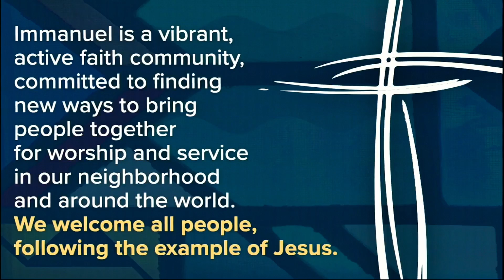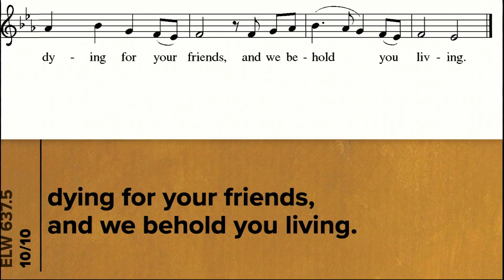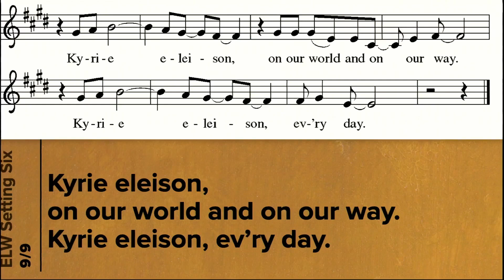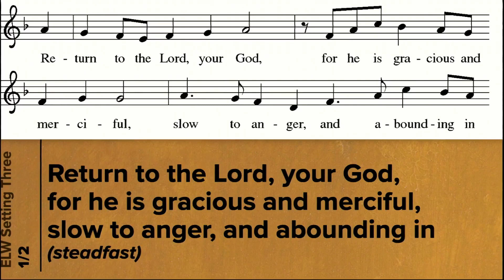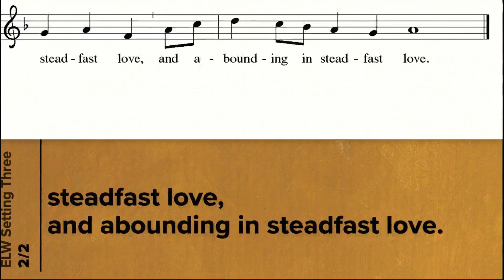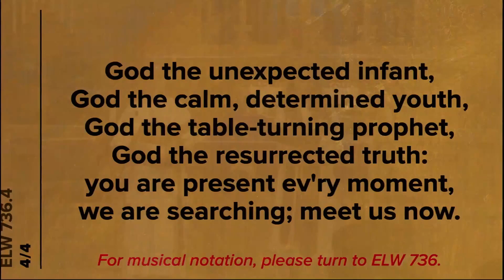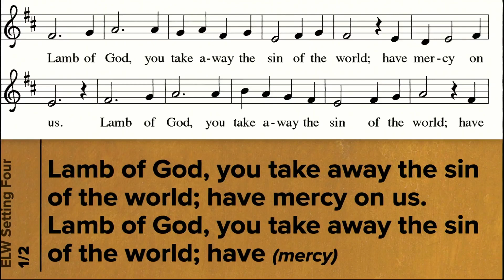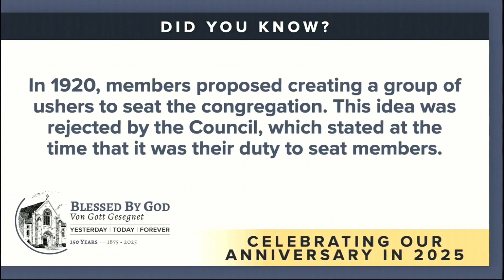3.3.24 - Worship with Immanuel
Join your friends from Immanuel Evangelical Lutheran Church in Watertown, Wisconsin as we mark the Third Sunday in Lent!

Immanuel Evangelical Lutheran Church (ELCA) is a vibrant, active faith community committed to finding new ways to bring people together for worship and service in our neighborhood and around the world. We welcome all people, following the example of Jesus.